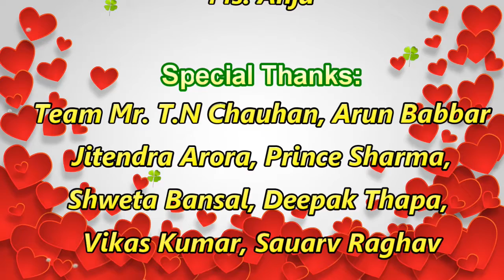Gap Infotech; Mother's Day Celebration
Mother's Day celebration at GAP Infotech. Event covered by Explore NCR. Thank you team GAP for their cooperation.